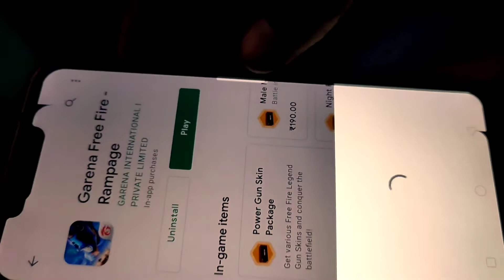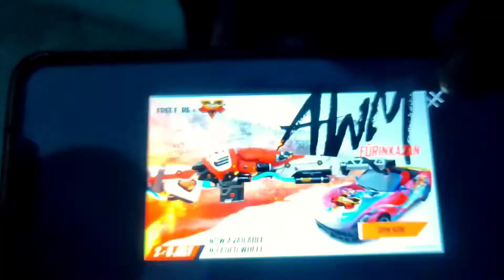Male mercenary costume in playstore || season 8 in free fire 100% live proofing purchase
male mercenary bundale free fire
190 drop in playstore
season 8 mercenary bundal in playstore